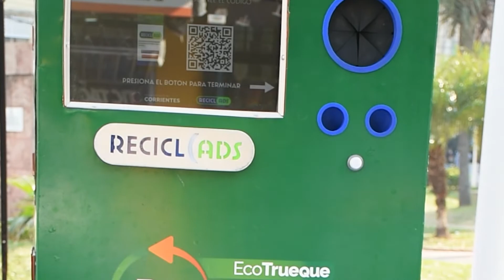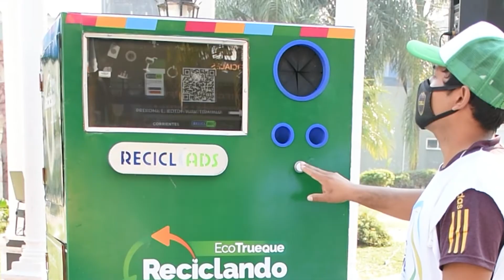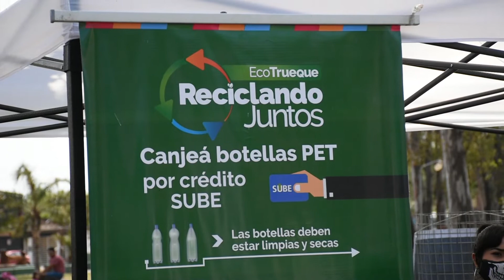Ecotruque de botellas PET por crédito SUBE: balance positivo y novedades para el 2022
Entrevista a Hugo "Cuqui" Calvano, secretario de Coordinación de Gobierno de la Municipalidad de Corrientes